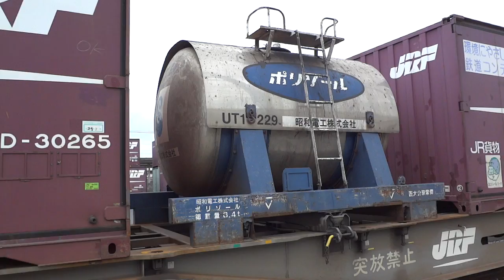UT1-229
ポリゾール(合成樹脂エマルジョン)専用。